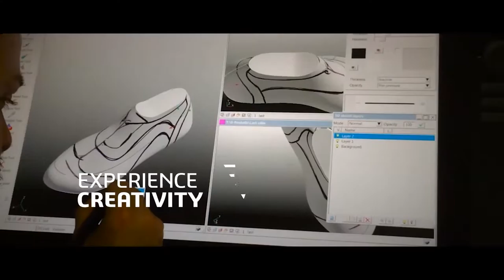Dassault Systemes AB at IndustryForum Manufacturing 2020, Sweden (Spotlight)